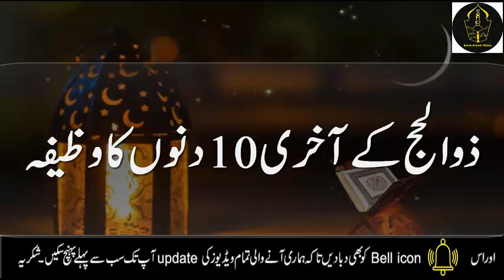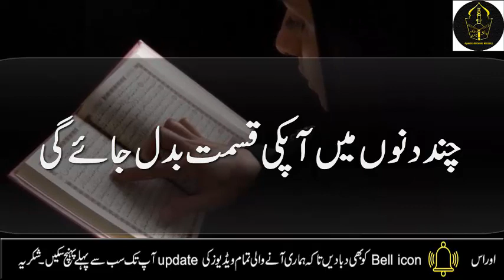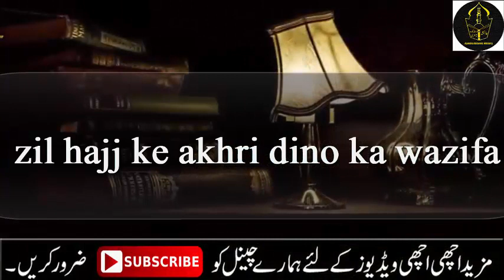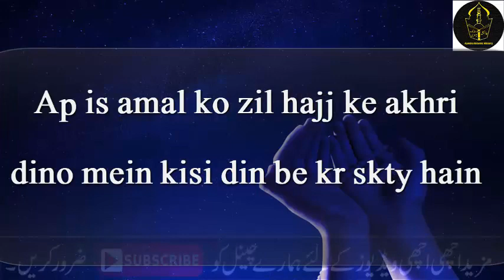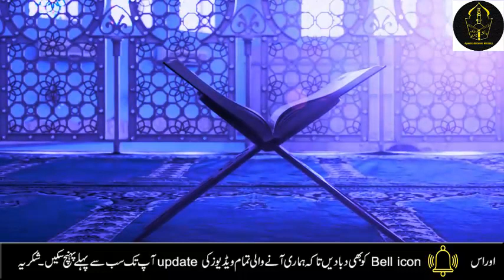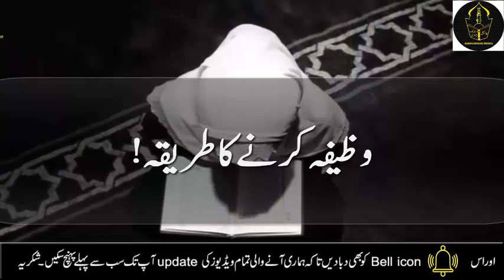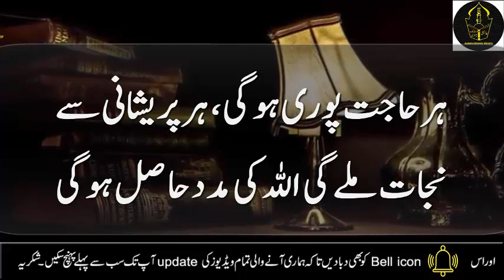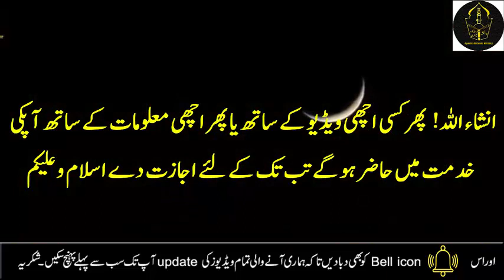Zil Hajj ke akhri 10 din ka wazifa for money | Dolat ka wazifa | Zikr of Last 10 days of Zil hajj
Aj mein ap ke sath Zil Hajj ke akhri 10 din ka wazifa for money | Dolat ka wazifa | Zikr of Last 10 days of Zil hajj, zil hajj ke akhri dino ka wazifa for hajat, wazifa for money, dolat hasil karne ka wazifa, dolat ka wazifa, mali pareshai ka wazifa, zikr for dolat, zikr for last 10 days of dhul hijjah share krungi